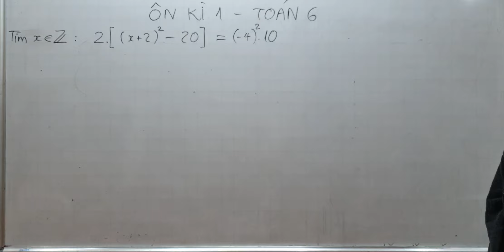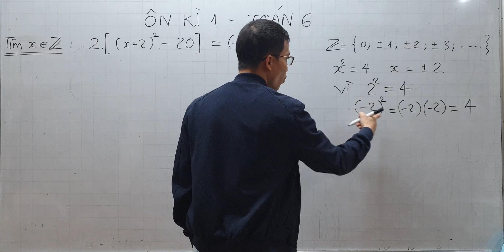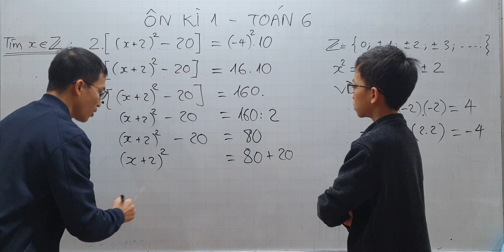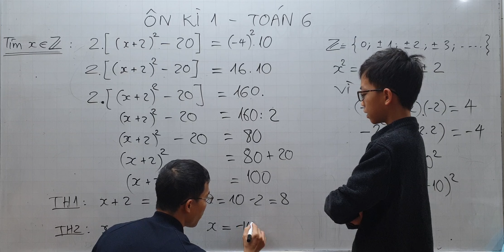Toán lớp 6 - Ôn học kì 1 - Tìm x nguyên liên quan tới Bình phương